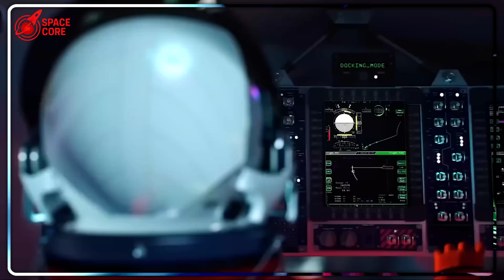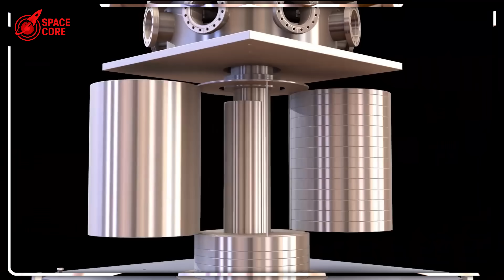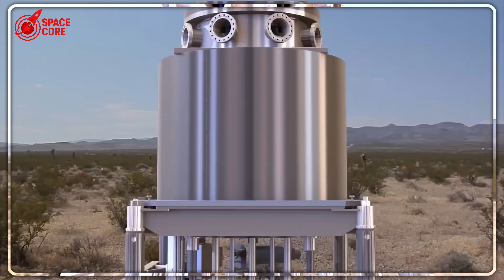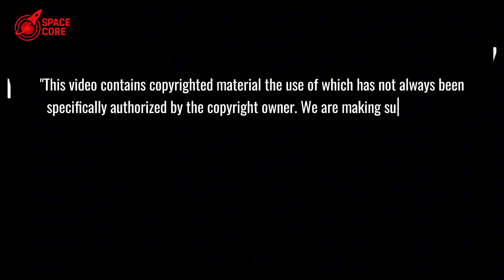SpaceX Nuclear Moon Plan SHOCKED China...NASA's Secret Ready!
Nuclear Moon Plan: NASA's secret reactor stuns China! See how America’s 2030 lunar strategy dominates with SpaceX’s edge!

⏳ Timeline:
01:26 - Lunar Power Crisis: China's Solar Strategy Flaw Exposed!
03:04 - Space Treaty Loophole: America's Legal Lunar Land Grab!
05:22 - Starship's Secret: NASA's Massive Lunar Reactor Advantage!
07:16 - Autonomous Lunar Robots: America's 24/7 Moon Base Build!
09:24 - Nuclear Industrial Complex: America's Lunar Power Alliance!
11:14 - Radiation Defense: How America Secures Lunar Territory!
13:14 - Lunar Industrial Revolution: NASA's Game-Changing Power Plan!